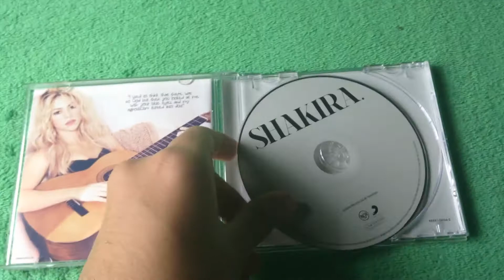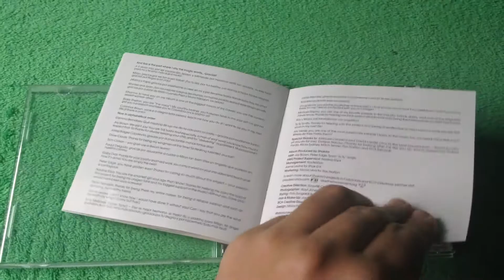Shakira SHAKIRA. Album Unboxing